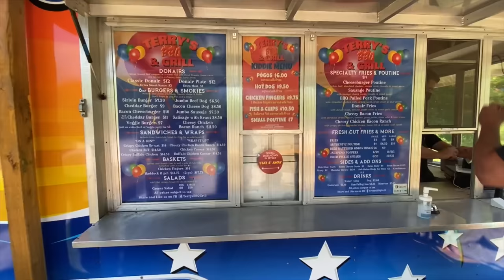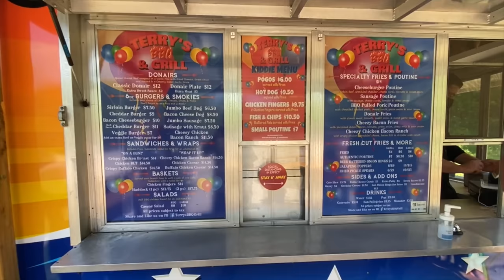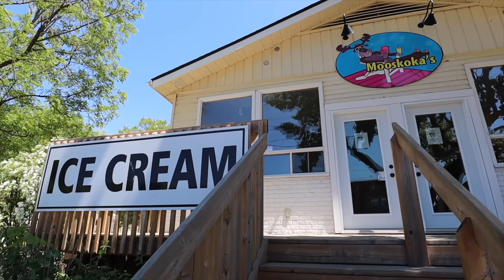Van Life • TERRYS BBQ & GRILL food truck in Port Carling, Muskoka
TERRYS BBQ & GRILL in Port Carling Muskoka
Today we are are in the beautiful town of Port Carling Ontario Canada to eat and one of the may cool location to eat at while visiting this are. I decided to try the Donair Fries, Onion rings and an Iced Tea. After we eat we go check out the town of Port Caring. We get to see the locks and other awesome sights.
If this food adventure and town tour sounds like an exciting video that you want to watch, then grab something to eat, sit back and enjoy the video!